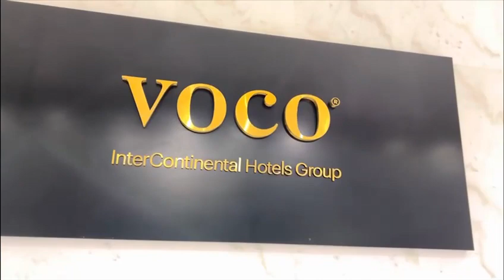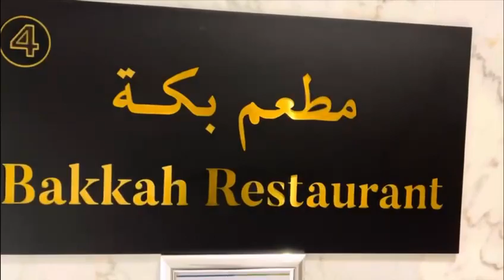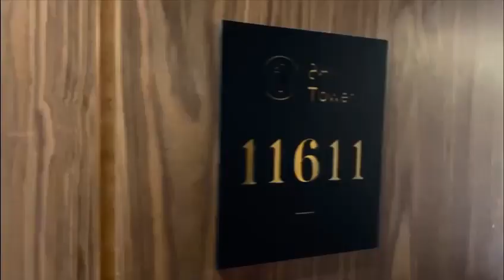𝐀𝐧 𝐎𝐯𝐞𝐫𝐯𝐢𝐞𝐰 𝐨𝐟 𝐕𝐎𝐂𝐎 𝐌𝐚𝐤𝐤𝐚𝐡, 𝟓-𝐒𝐭𝐚𝐫 𝐛𝐲 𝐈𝐇𝐆 𝐇𝐨𝐭𝐞𝐥 𝐁𝐲 𝐀𝐝𝐚𝐦 & 𝐄 𝐓𝐫𝐚𝐯𝐞𝐥𝐬 𝐏𝐯𝐭 𝐋𝐭𝐝.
𝐕𝐎𝐂𝐎 𝐌𝐚𝐤𝐤𝐚𝐡, 𝐆𝐨𝐯𝐞𝐫𝐧𝐦𝐞𝐧𝐭 𝐋𝐢𝐜𝐞𝐧𝐬𝐞 𝐍𝐨 : 𝟐𝟒𝟐𝟖

Located in Makkah, 1.3 km from Masjid-Al-Haram, VOCO Makkah an IHG Hotel provides accommodation with a restaurant, free private parking and a shared lounge. The accommodation offers a 24-hour front desk, a free shuttle service, room service and free WiFi throughout the property.

All units are equipped with air conditioning, a flat-screen TV with satellite channels, a kettle, a shower, a hairdryer and a wardrobe. Every room is equipped with a private bathroom with a bath & free toiletries.

A continental breakfast is available daily at the hotel.

𝗠𝗼𝘀𝘁 𝗽𝗼𝗽𝘂𝗹𝗮𝗿 𝗳𝗮𝗰𝗶𝗹𝗶𝘁𝗶𝗲𝘀:
Private parking
Family Rooms
Free WiFi
Restaurant
Non-smoking rooms
Room Service
Facilities for disabled guests
24-hour front desk
Tea/coffee maker in all rooms
Very good breakfast

𝐀𝐝𝐝𝐫𝐞𝐬𝐬:  32 𝙒𝙚𝙨𝙩𝙚𝙧𝙞𝙖 𝙍𝙤𝙖𝙙 𝘿𝙃𝘼 𝙋𝙝𝙖𝙨𝙚 𝙄𝙄 𝘾𝙤𝙢𝙢𝙚𝙧𝙘𝙞𝙖𝙡 𝙄𝙨𝙡𝙖𝙢𝙖𝙗𝙖𝙙.